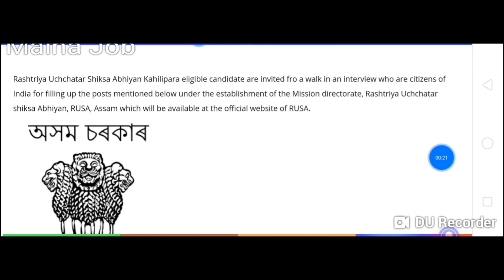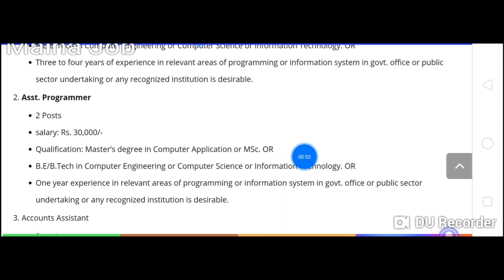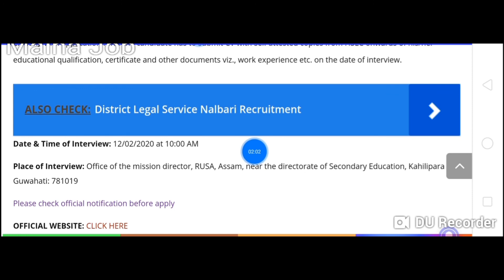বহুত ভাল খবৰ // RASHTRIYA UCHCHATAR SHIKSA ABHIYAN KAHILIPARA RECRUITMENT 2020 // Maina Job